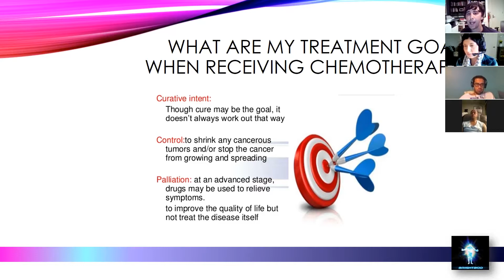Breast Cancer, June 2, 2017 Question #11